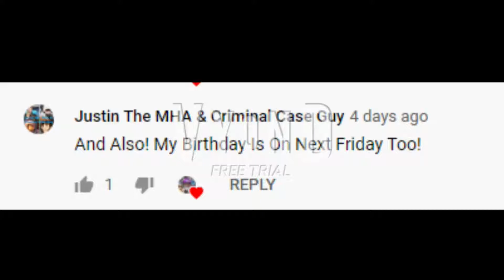Jacques, Grimmel And Albert Wesker Destroyed And Ruin My Birthday's Party/Timeout BIG HUGE TIME!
Guys, This Is My First Longest Video in My Youtube Channel! This Is My Belated Birthday Special Video! Which Is On 9 April! I Take 2 Weeks To Finished My Belated Birthday Special! Inspired By Many Users Like Are CyanWorldCartoon, TheVideoEditorGuy6579, VittorioTheVyonder2003 And CatOceanPearl6472!

Music I Used:
SML - Mario Theme,
Jingle Punks - Earthy Crust,
Jeopardy's Theme,
The Henry Stickmin Collection: Fleeing The Complex - Toppat 4 Lyfe,
Upbeat Pop Background Music - Party Time!,
Pokemon X And Y - Team Flare Encounter's Theme,
Alec Koff - The Dark Night,
Goanimate/Vyond  Jazz Inc.
Contra 3 - The Alien Wars,
Goanimate/Vyond - Birthday,

Credit To Everyone And Owners Of Sounds And Music!

But However, I Can't Use Kayla Voice On Twilight Sparkle And Young GuyVoice On Lloyd Garmadon And Whitely Schnee Because Voiceforge Has Changed.

Happy Belated 15th Birthday to Me!

This Is My 4th Episode Of Albert Wesker Gets Timeout Series, 2nd Episode Of Grimmel The Grisly Gets Timeout Series And My 1st Episode Of Jacques Schnee Gets Timeout Series! Credit To By My Friend, Mary The JJB, Pokemon And FEH Lover!

This Is My 36th Video Of Vyond And Youtube!